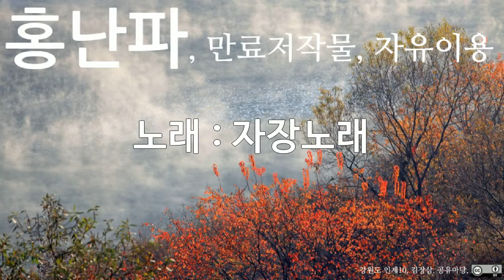홍난파, 자장노래, 10회 듣기, 만료저작물, 자유이용, CC0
저작물명 : 홍난파, 자장노래, 10회 듣기, 만료저작물, 자유이용, CC0
이용조건 : 만료저작물, 자유이용
공표년도 : 미상
창작년도 : 미상
파일유형 : mp3
음원저작물비트 전송속도 : 128kbps
음원저작물 해상도 : 44kHz
저작물 속성 : 1차 저작물
분류(장르) : 음악